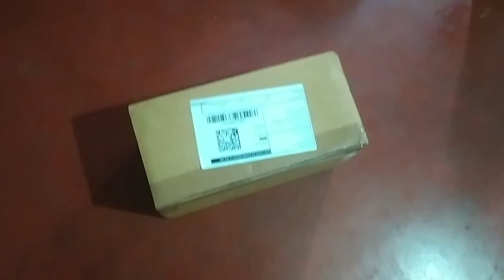icecream mould online patches korlam||unboxing video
unboxing video
# icecream mould
online shopping
thanks for every one